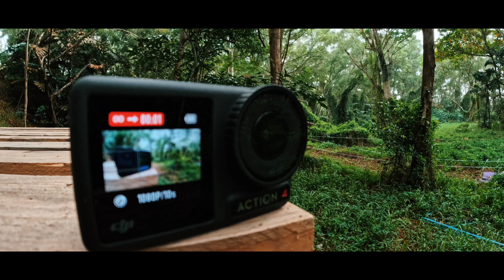GoPro Hero 12 / 11 vs DJI Osmo Action 4 SIDE BY SIDE Bike Camera Comparison + The NEW Gangsa FULLRUN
WARNING: Watch 1st before you comment.. he he he.. or watch the end part.. ha ha ha

Side by Side comparison of GoPro Hero 11 or 12 (same setting) & DJI Osmo Action 4.. kayo na bahala humusga.. he he he

Editing using iphone APPS called VideoLeap..

Ride safe mga idol